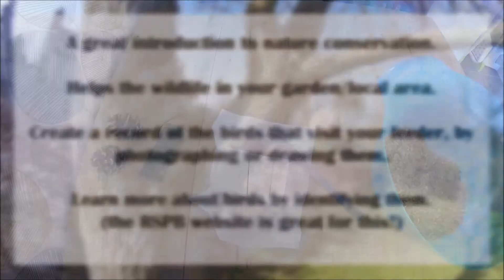Pine Cone Bird Feeder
Why not help the birds in your garden and make this easy bird feeder?! Then sit back and enjoy all the feathered friends that come to visit